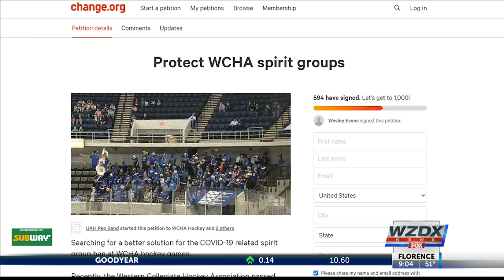UAH Pep Band petitioning to play at hockey games this season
The UAH Pep Band is no longer allowed to play at hockey games this season due to the pandemic, but they're putting up a fight.